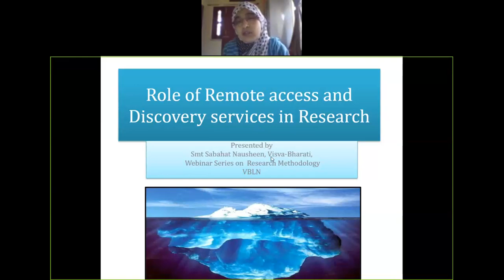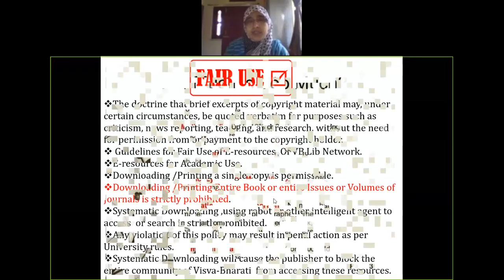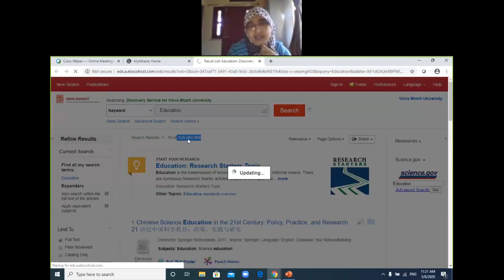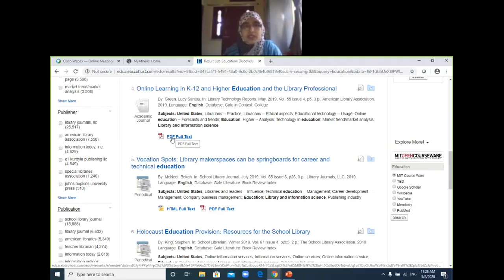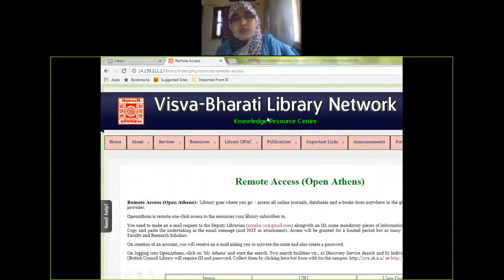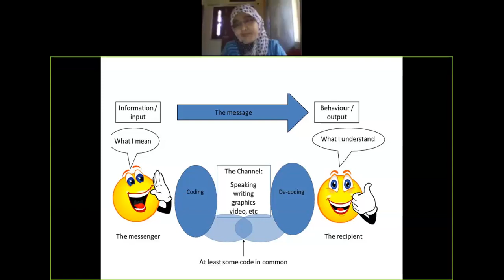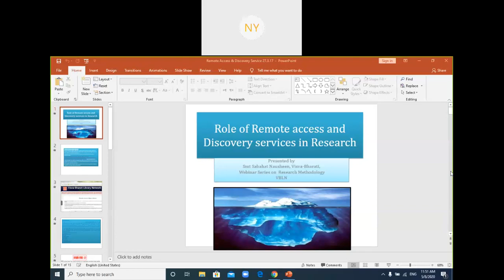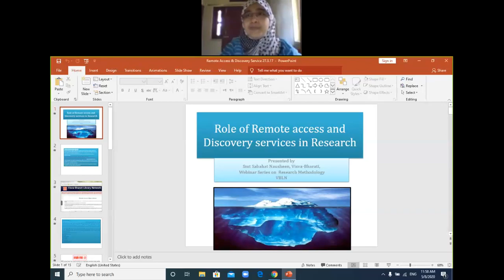Remote Access & Discovery Services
VBLN Webinar Session 7 Topic: Remote Access & Discovery Services by Ms. Sabahat Nausheen, Assistant Librarian, Visva-Bharati on 08/05/2020